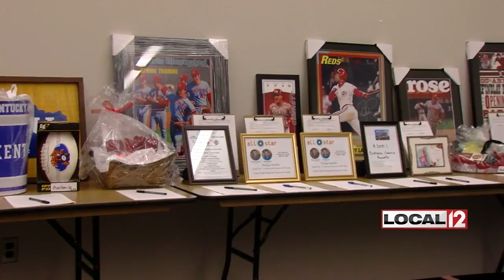Benefit in honor of Pollitt family raises $35K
INDEPENDENCE, Ky. (WKRC) - A benefit for a family killed in a car wreck raised thousands of dollars.

The line was out the door in Independence last weekend. They were all there for the Pollitt family.

Five members of the Pollitt family died when they were hit by a speeding driver last month.

All that money will go towards a scholarship in the children's names. It will be presented Tuesday.

The man who was driving the other car, Daniel Gries, is charged with five counts of murder.